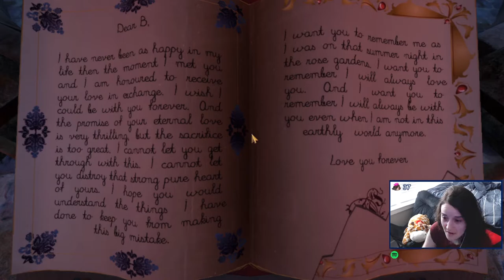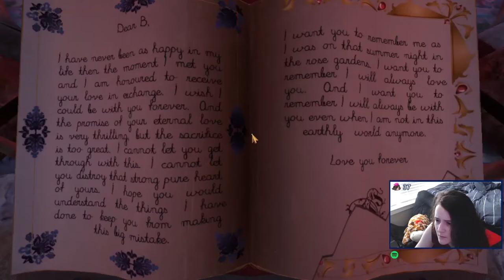Wait, how do walkie-talkies work? - We Were Here Too Playthrough w/ Zompers (#1)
In this video my friend Zompers and I start our playthrough of We Were Here Too, a co-op puzzle game that is heavily reliant on good communication. Watch as we try to solve these puzzles despite some poor communication skills at times. I had a ton of fun playing through this game despite its frustrating moments, but those moments always make for great content!

It helps me out a lot! Also, let me know what you guys think in the comments :)